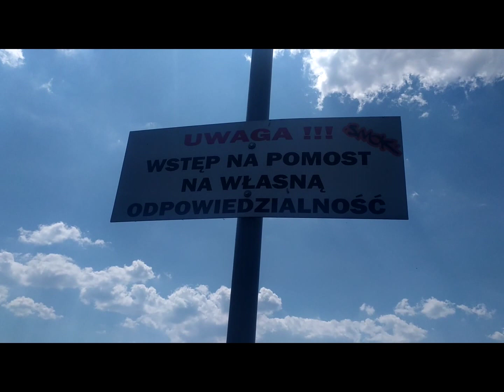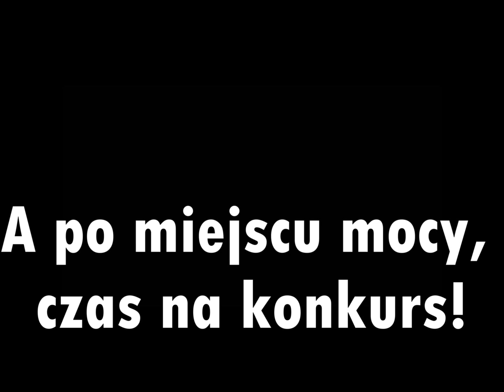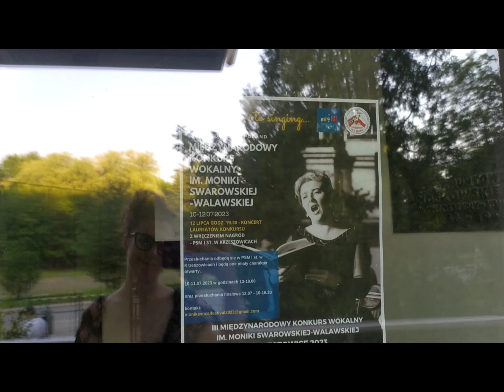VLOGi z drogi | Ładuję baterie 🔋🔌 w Katowicach💗, czyli MASNY obiad z Kubą i duplo na kolację XD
Zapraszam, Kochani!
W tym odcinku poznacie Lucjana, pojedziemy razem do Katowic pociągiem na linii Terespol - Budapeszt, zjemy naprawdę ekskluzywną roladę, modrą kapustę, GUMIKLYJZY (love) i lody, oraz przenocujemy w malowniczej agroturystyce :)

P.S. Wybaczcie jakość dźwięku w paru miejscach, nagrywałam z słuchawkami w telefonie, ale za to...! W podróży która już w następnym odcinku zakupiłam nieco lepszy telefon do vlogowania ;)